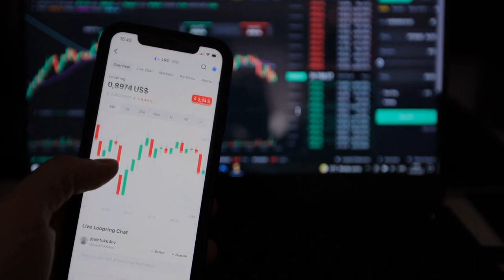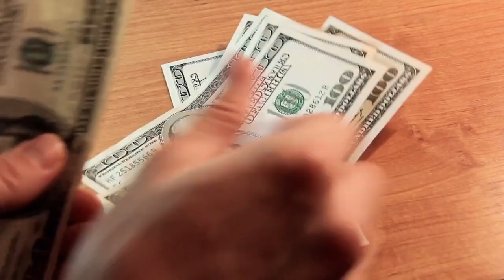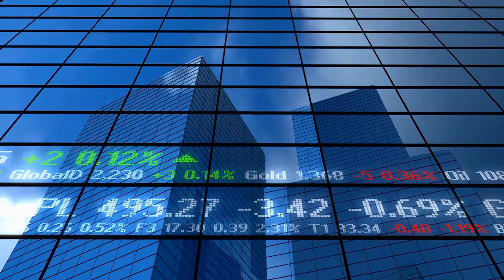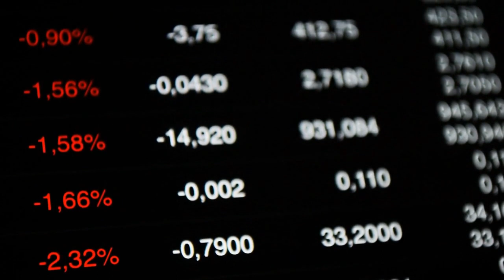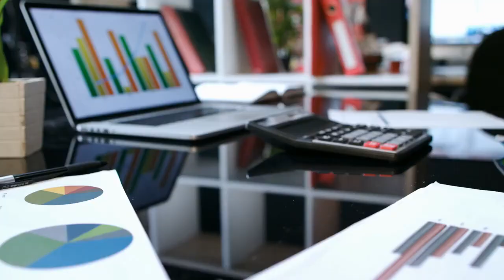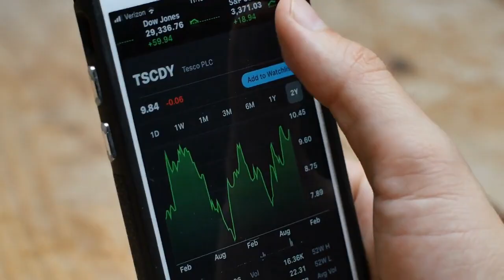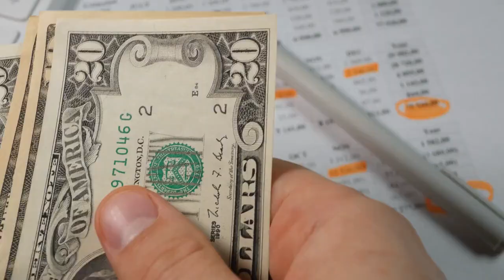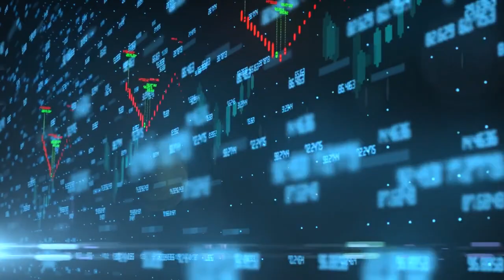Best Assets to Invest in 2022 (for your 20s & 30s)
best assets to invest in 2022 is todays topic. so I will tell you what the best assets are if you are in your 20s and 30s because thats the most important period to start investing also in 2022.
1.Dividend & growth stocks

Being in your 20s and 30s provides an opportunity to place risky bets because you still have time to recover if you lose your money.
So, investing in stocks is an excellent way to put some of your money into a high-risk, high-reward venture
Growth stocks are simply those that are expected to grow at significantly faster rates than the industry average, these stocks generate more long-term positive cash flows and revenues than their peers.
Dividend stocks, on the other hand, are typically stocks of companies that are financially stable and mature, which means their share prices are less volatile than growth stocks.
Dividend stocks should be included in your portfolio from an early age.